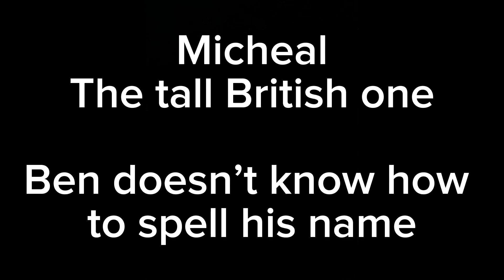For a project